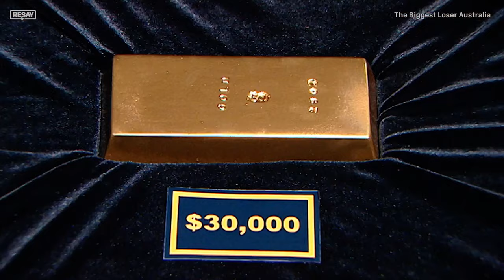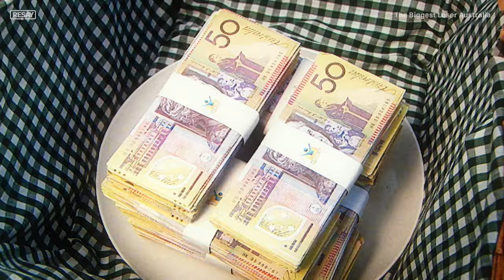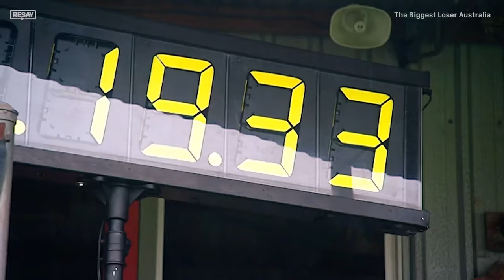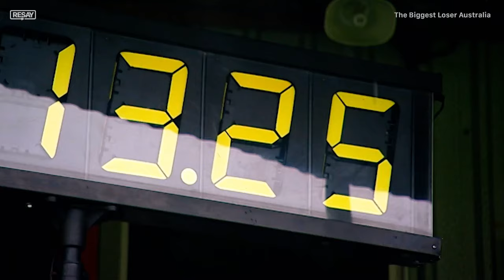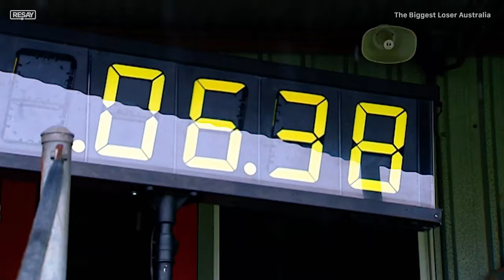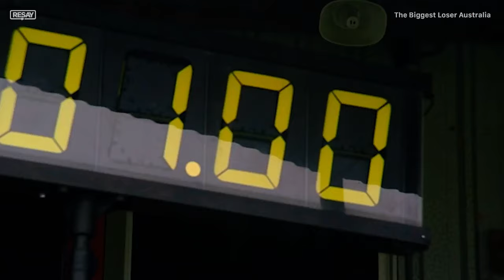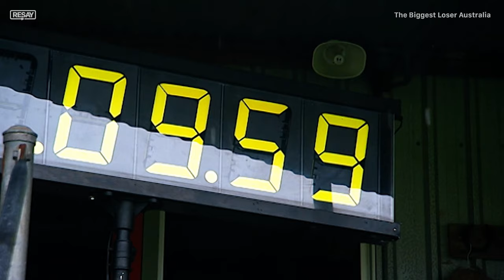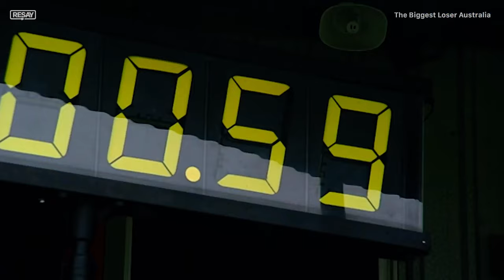The Biggest Loser Australia | Full Episode S7E8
Today the teams get to chuck their FARM BOOTS on for an insane SHEEP HERDING CONTEST! The prize? A 2KG ADVANTAGE for the next weigh in elimination!

THE BIGGEST LOSER - SINGLES: Twelve contestants battle to lose the most weight before their rivals do, in order to avoid being voted off the show. Their goal? A more healthy future, $200,000 cash, and the title of "Australia's Biggest Loser". And, better yet, they might even find LOVE along the way...